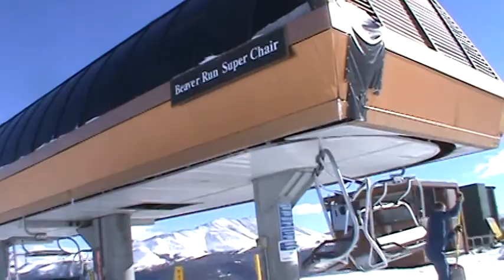Breckenridge Beaver Run SuperChair (12-25-14)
For skiing on Christmas Day, this was the only time there was a lengthy wait at a chairlift, but that's because Quicksilver was closed for about an hour that morning for a mechanical issue.